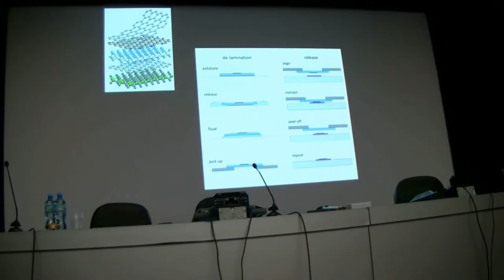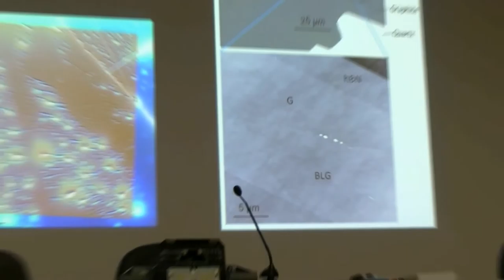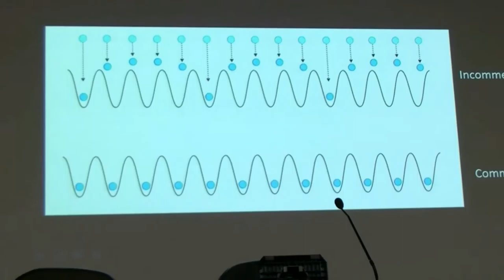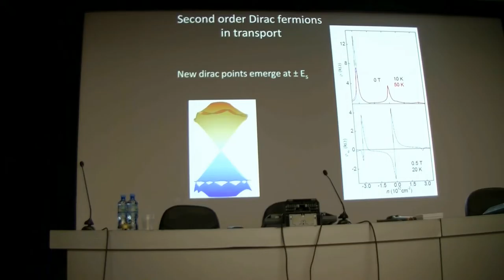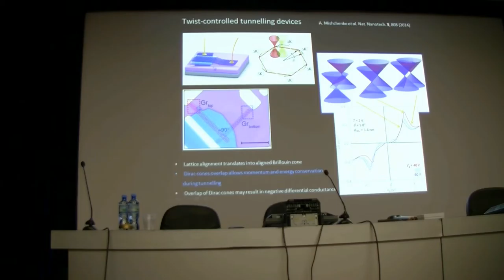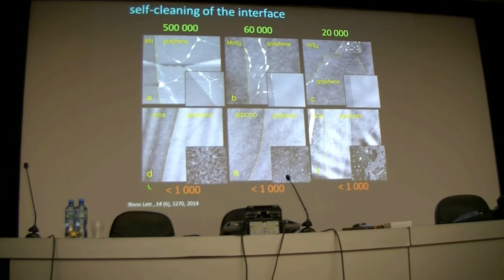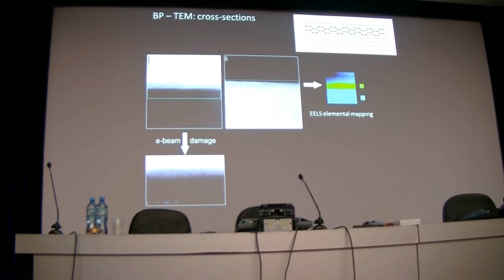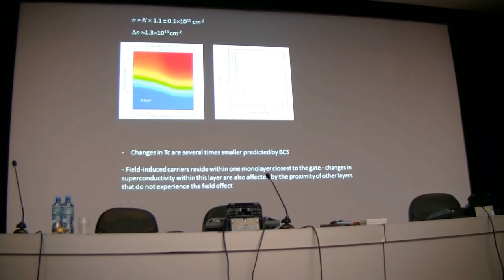012. Горбачев Р.В. (1/2) доклад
Горбачев Р.В., доклад: Вандервальсовы герероструктуры на основе различных 2D-кристаллов. (english presentation slides)